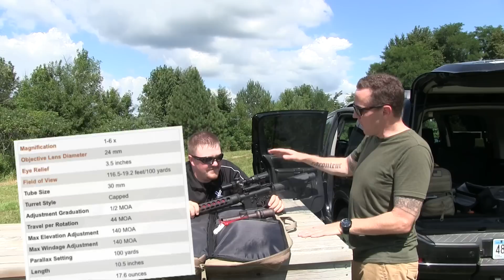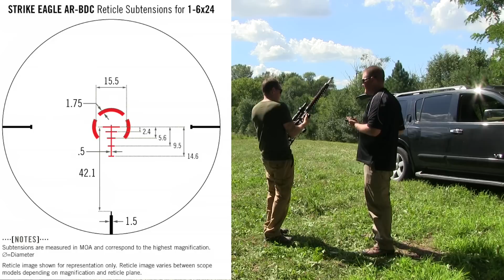Vortex Strike Eagle 1-6 - 3 Gun Gear Reviews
The long awaited Vortex Strike Eagle 1-6 is here and we couldn't be more excited about getting our hands on one. We also took this opportunity to show a little more of the review process here at Hawkeye. Lots to say and losts to show equals a pretty long 3 gun gear video. It is what it is. Sit back, grab your popcorn and enjoy!